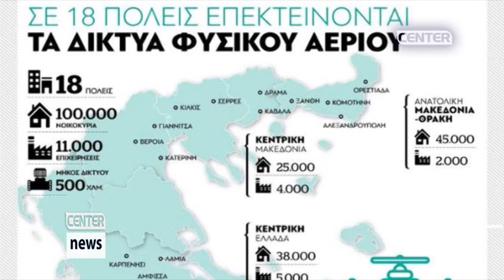ΞΕΚΙΝΟΥΝ ΕΡΓΑΣΙΕΣ ΓΙΑ ΦΥΣΙΚΟ ΑΕΡΙΟ ΣΤΗΝ ΠΕΡΙΦΕΡΕΙΑ ΑΜΘ ΤΟΝ ΣΕΠΤΕΜΒΡΙΟ